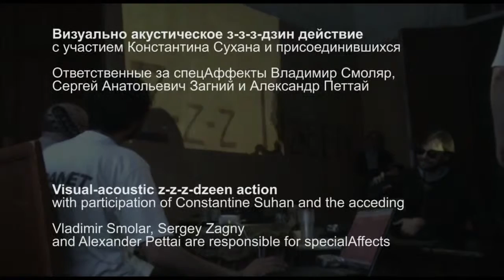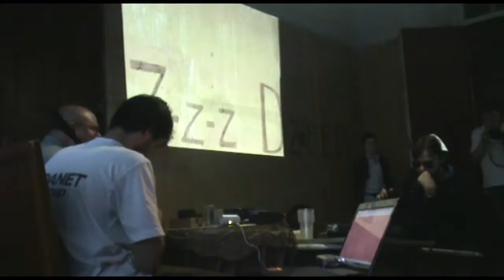STUKA 2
ШТУКА часть 2
SHTUKA part 2

Визуально акустическое з-з-з-дзин действие с участием Константина Сухана и присоединившихся.
Ответственные за спецAффекты Владимир Смоляр, Сергей Анатольевич Загний и Александр Петтай

visual-acoustic z-z-z-dzeen action with participation of Constantine Suhan and the acceding
Vladimir Smolar, Sergey Zagny and Alexander Pettai are responsible for specialAffects

Москва, Милютинский переулок 20/2,
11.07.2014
Moscow, Milutinsky lane 20/2.
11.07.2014